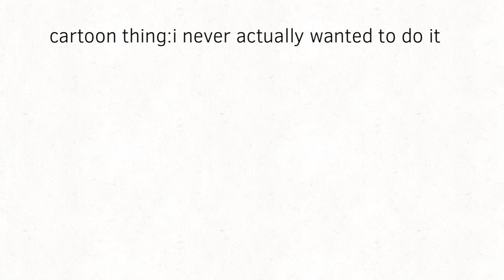Would you like to make this?